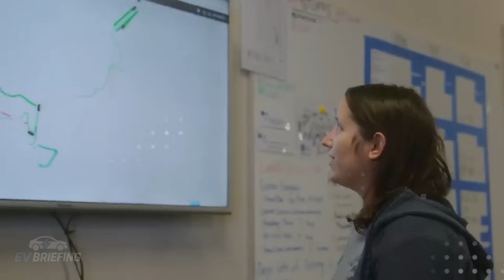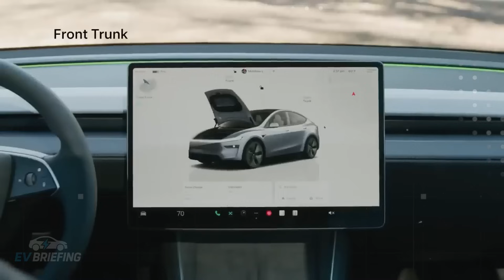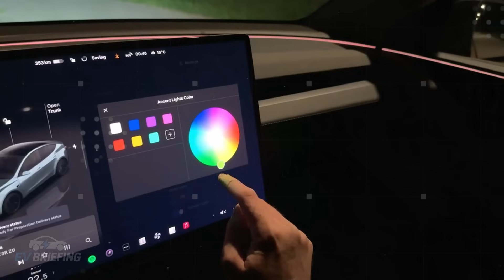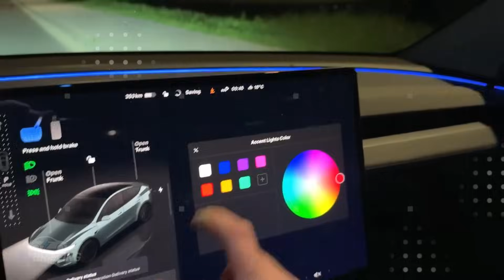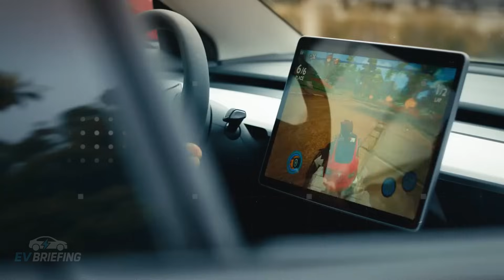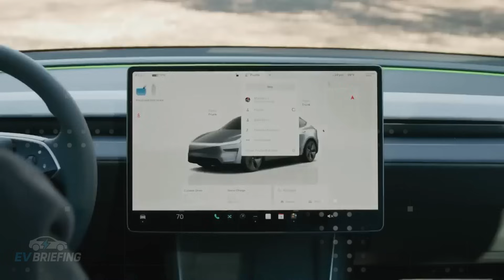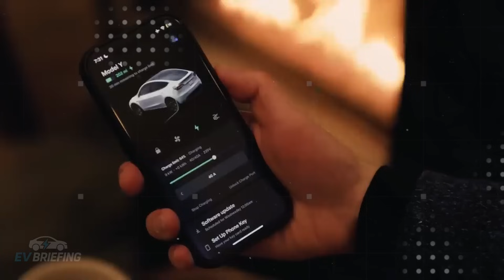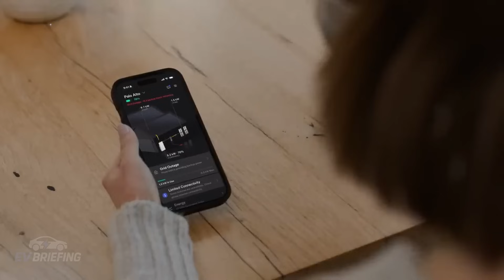IT’S HERE! NEW TESLA MODEL 2 With 1,000-Mile Battery & 10-Minute Charging EXPOSED!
Tesla is secretly preparing a disruptive move that could change everything about affordable electric cars. Internal leaks reveal the company is testing two radically different battery technologies for the upcoming Tesla Model 2: aluminum-ion (Allion) and sodium-ion. While one promises up to 1,000 miles of range and full recharge in just 10 minutes, the other offers extremely low cost and rapid scalability for mass production. This video dives into the performance, durability, charging speed, safety, and long-term cost of both battery types, showing how each one fits a completely different driving profile — from urban commuting to long-distance travel.
As Tesla prepares to launch the $25,000 Model 2, these battery technologies could define the future of electric vehicles. The aluminum-ion option brings unmatched durability and thermal safety, while the sodium-ion version allows Tesla to reach emerging markets with a highly affordable EV. Elon Musk's strategy might involve releasing two distinct versions of the Model 2 — a premium long-range edition and a budget-friendly urban variant. With extensive testing underway under extreme temperatures and road conditions, Tesla is on the edge of launching a revolution. The battery you choose might change everything about how you drive.